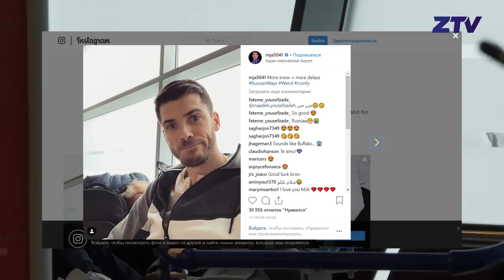El Clasico! Превью «Белогорье» - «Зенит-Казань» / El Clasico! Preview. "Belogorie" - "Zenit-Kazan"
18 тур мужской Суперлиги подарит всем болельщикам интереснейшие поединки одним из центральных же станет очередное Эль-Классико отечественного волейбола! 6 февраля "Белогорье" примет казанский "Зенит". Все предматчевые расклады, последние новости из стана команд, а так же интервью с волейболистами в традиционном превью от

The 18th round of the men's SuperLeague will give all the fans the most interesting matches one of the central ones will be the next El Classico of the Russian volleyball! On February 6, "Belogorie" will play against "Zenit-Kazan". All pre-match decomposed, the latest news from  the teams, as well as interviews with volleyball players in the traditional preview of ZTV